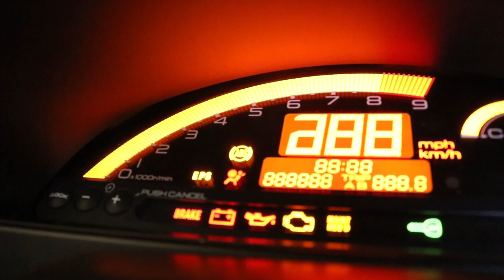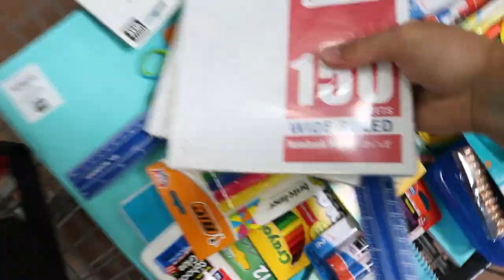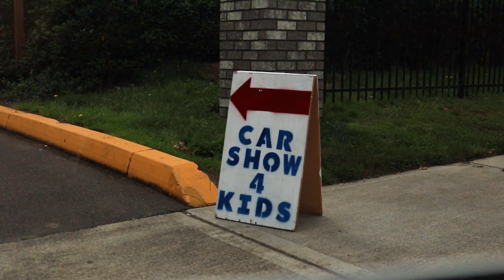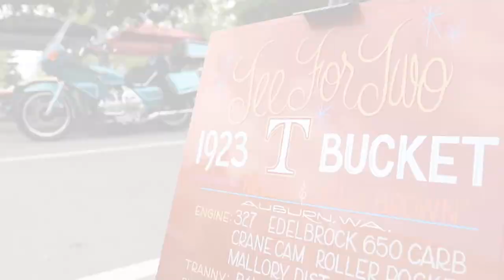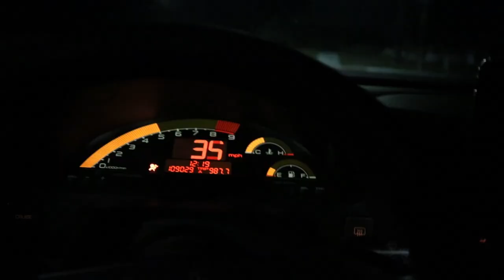TURNING MY S2000 INTO A PORSCHE GT3!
Winner will be announced in the next video!

We go to a car show that was fundraising school supplies for kids in need. Finish the day off cruising to the waterfront and hanging out with the homies.